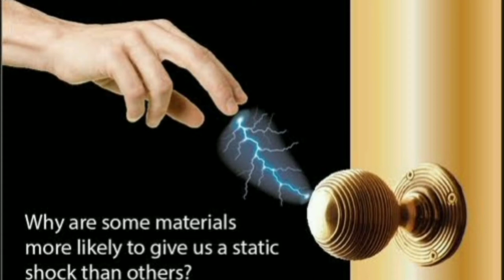Why You Feel Light Electrical Shock By Touching Another Person | Kisi Ko Chonay Per Bijli Ka Jhatka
Hello friends In this video I have told you why you feel light electrical shock by touching another person Experiencing static current is not uncommon. Sometimes touching a doorknob, a chair or another person may give us a light electric jerk. But why do we feel this electric discharge? Let’s uncover this mystery.
Everything you see around is made up of the defining structure of elements called atoms. They cannot be seen through the naked eyes and contain positively charged protons, negatively charged electrons and neutral neutrons. Most of the time, an atom remains neutral, that means same number of protons and electrons. But when an atom has protons and electrons in odd numbers, electrons get excited. Protons and neutrons don’t move around, and mostly it is the electrons that tend to bounce. So, when a person or any object has extra electrons, it creates a negative charge. These electrons thus get attracted to positive electrons (as opposite attracts) of another object or person and vice versa. The shock that we feel sometimes is the result of the quick movement of these electrons.